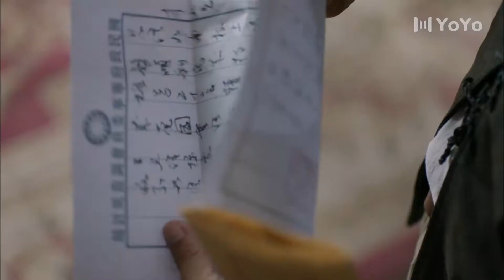【最新谍战剧】幽魅杀机18丨主演:马丽、曹炳琨、武强、杨梅、张淞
讲述了情报员夏风，与大兴安岭土匪伪军们斗智斗勇，组建武装队伍、寻找矿脉资料的故事